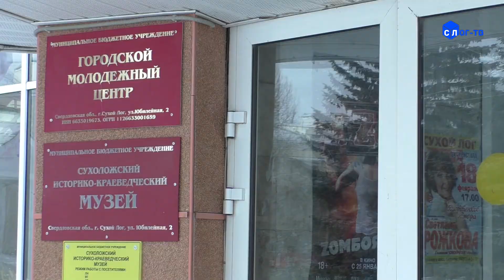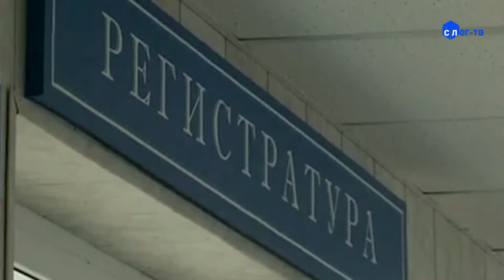7 плюс (12.02.18)